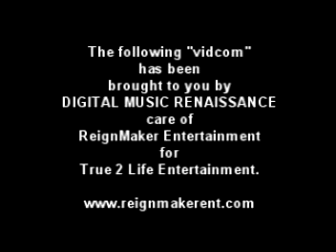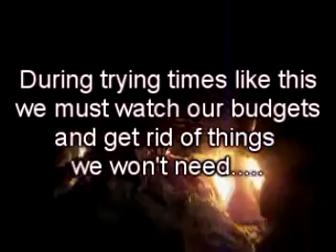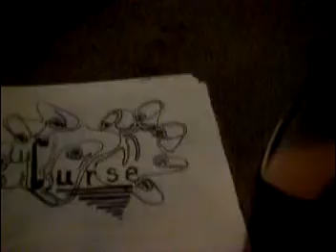DAY 9-COLD DAY INHALE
(365 DAYS OF REIGN -DAY 9)HHHHMMMMM. MMMMWWAAAHH. BIG UPS TO TRUE TO LIFE FAMILY, DICE, SHEIST, HAZ, FLEET, CHAIBI, B*RUSH, AND BIG HOB (TAKE CARE OF YOURSELF YO FAMILY NEED YA.) THANKS FOR THE LOVE, Y'ALL KNOW I LOVE... LOVE. WHATS UP WIZDOM HOW IS GERMANY? HOMEGROWN DROPS IN A FEW WEEKS. THANKS FOR YO DEDICATION!! (LIGHT ONE AND FEEL ME ON THIS ONE..)